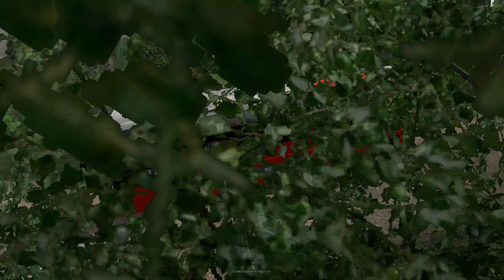[ETS2] Chuyến Xe Chở Khách OffRoad Test Bầu Hơi Samco Primas H45b 2013 Cực Phê Túng Tiền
©©Bản quyền video thuộc Tiến Tùng BTS
Hãy theo dõi mình trên NIMO TV

❤ link trang mod cho bạn nào có nhã hứng

MOD BUY $ VIET NAM $
👉Bản Quyền xe  MOD $
Bản quyền mod/model thuộc về An Lucci

Combo Skin Xe 2015_2016_2019_Haeco Universe_sound máy_sound còi xe  MOD $

👉Mod Hành Khách Tại Bến Xe Map Việt Nam  MOD $

tungtien [ETS2] Chuyến Xe Chở Khách OffRoad Test Bầu Hơi Samco Primas H45b 2013 Cực Phê Túng Tiền
Hãy Ủng Hộ Mình Có Thêm Kinh Phí
©©Bản quyền video thuộc Túng Tiền

lingtingvn.net
LingTing VN Sự đón nhận của các bạn là niềm tự hào của chúng tôi ! LingTing VN là một đội ngũ chuyên về thiết kế 3d,làm nhiều sản phẩm cho mod game (ETS2,…),với đội ngũ hỗ trợ khách hàng nhiệt tình,thân thiện cùng với sự chuyên nghi...

xe được edit bởi Dư Khả Minh , Trần Đình Quốc An , Huỳnh Nhật Tân

Du Kha Minh

cấu hình máy hình
CPU : Intel
Công nghệ CPU : Core i5
Loại CPU : 6200U
Tốc độ CPU : 2.30 GHz
Bộ nhớ đệm : 3 MB Cache
Tốc độ tối đa : 2.80 GHz
RAM
Dung lượng RAM : 8 GB
đã nâng cấp
Loại RAM : DDR4
Tốc độ BUS RAM : 2133 Mhz
Đĩa cứng
Loại ổ đĩa : HDD
Dung lượng ổ đĩa : 500 GB
Đồ họa
Chipset đồ họa : NVIDIA Geforce 920MX
Bộ nhớ đồ họa : 2 GB
Kiểu thiết kế đồ họa : Card rời
Màn hình
Kích thước màn hình : 15.6 inch
Độ phân giải (W x H) : 1366 x 768 pixels
Công nghệ màn hình : HD LED
Âm thanh
Kênh âm thanh : 2.0
Thông tin thêm : Sonic Master
Đĩa quang
Có sẵn đĩa quang : DVD RW
Giao tiếp mạng
LAN : 10/100/1000 Mbps
Chuẩn Wi-Fi : IEEE 802.11a/b/g/n
Kết nối không dây khác : Bluetooth v4.0
Card Reader
Đọc thẻ nhớ : Có
Khe đọc thẻ nhớ : SD
Webcam
Độ phân giải : 0.3 MP
Thông tin thêm : VGA Webcam
Bàn phím số : Có